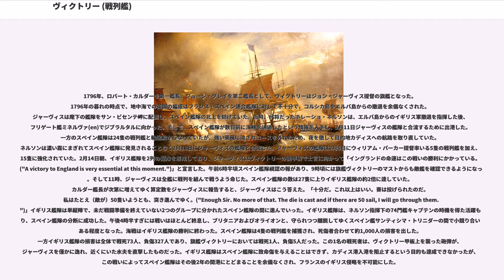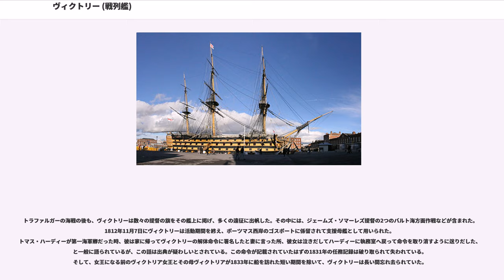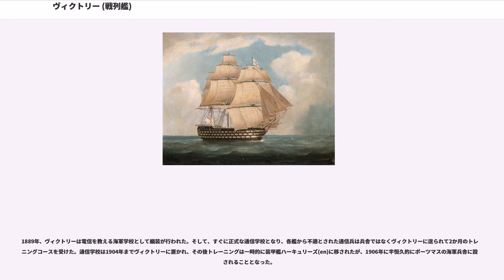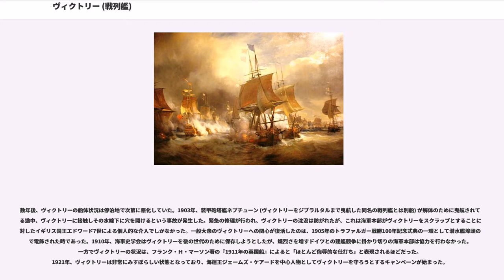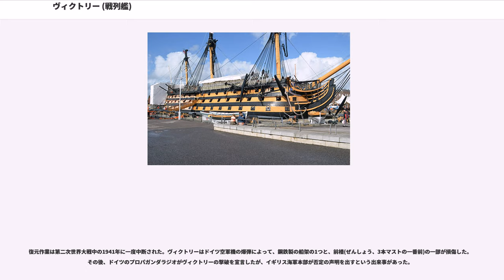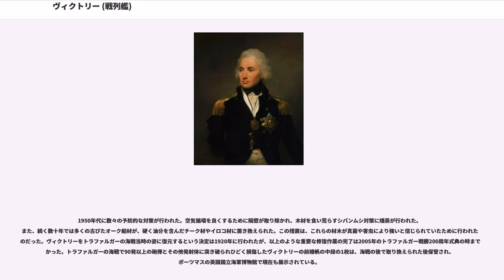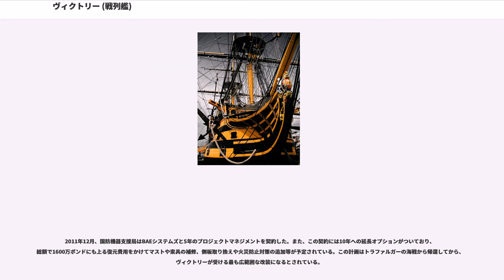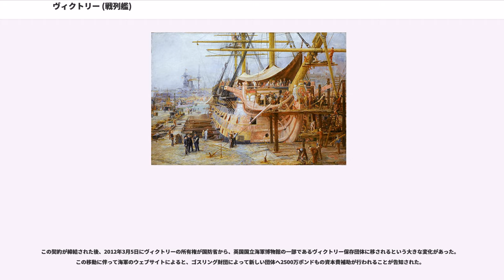ヴィクトリー (戦列艦)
ヴィクトリー () は、イギリス海軍の104門1等戦列艦。1805年のトラファルガーの海戦においてホレーショ・ネルソン提督の旗艦を務めていたことで知られる。他にもウェサン島の海戦でのケッペル提督や、スパルテル岬の海戦でのハウ提督、サン・ビセンテ岬の海戦でのジョン・ジャーヴィス提督ら、多くの提督の座乗艦であった。

1922年にポーツマスの乾ドックに移され、記念艦となった。ポーツマス軍港の港湾司令官や第二海軍卿の旗艦を務めていたが、2012年8月からは第一海軍卿の旗艦となった。現存する唯一の戦列艦であるとともに、世界最古の現役艦でもある（航行可能な現役艦としてはアメリカ海軍のコンスティチューションが最古）。

1758年12月、イギリス政府の事実上の首相であった大ピットが、後にヴィクトリーとなる1等艦を含めた12隻の軍艦の建造を提議し、発注が行われた。 18世紀に建造された1等戦列艦は10隻で、ヴィクトリーはそのうちの1隻だった。 ヴィクトリーの建造には海軍の艦艇監督官であったトーマス・スレードが造船技師として選ばれ、1756年にウリッジ工廠で進水した1等艦ロイヤル・ジョージの設計図をもとに、最低100門の砲を備える船として設計された。 チャタム工廠の工廠長はこの船の建造のため乾ドックを準備するように命令され、1759年7月23日に竜骨がオールド・シングルドック(No.2ドックと改称され、現在はヴィクトリー・ドックとなっている)に敷かれた。1760年の10月には「ヴィクトリー」という名が選定された。この名が選ばれた理由には諸説あり、1つには前年の1759年に当時行われていた七年戦争でイギリスが次第に優勢になってきており、陸上ではケベックの戦いやミンデンの戦い、海上ではラゴスの海戦、キブロン湾の海戦と勝利(Victory)が相次いだため、奇跡の年を記念して命名されたというもの。もしくは、7つの命名候補が記された短いリストの中で、当時他の船に使われていなかった名前が単に「ヴィクトリー」だけであったとするものもある。先代のヴィクトリー(en)と名付けられた戦列艦は1744年に乗組員全員とともに失われていたため、一部ではこの命名が適切かどうかに疑問が持たれていた。

一度フレームが組みあがると、大抵の場合船には覆いが取りつけられ、数か月に渡って木材の乾燥と慣らしが行われる。しかし、七年戦争が終結したこともあって、ヴィクトリーはこの骨組みだけの状態で3年近くドックに放置されることになった。ただし、この長期間の乾燥が後の長寿命に繋がったともされる。建造は1763年の秋から再開され、1765年の5月7日に進水が行われた。かかった費用は63,176ポンド3シリングで、現在価値に直すとおおよそ779万ポンド (日本円で約11億円)となる。建造には6000本にも及ぶ木材が用いられ、そのうち90％がオーク材で、残りがエルム、パイン、モミの材木と少量のリグナムバイタだった。

進水の日、進水式の職長に選ばれた船大工のハートリー・ラーキンは突如として、船がドックのゲートを通り抜けられないであろうことに気づいた。夜明けとともに行われた計測は、彼の懸念を裏付けるものだった。ゲートは少なくとも9インチ(約24㎝)狭すぎた。この恐るべき知らせは上司である船大工長のジョン・アリンに伝えられ、進水の延期も検討された。ラーキンらは集められる船大工を全て集め、釿(ちょうな)でゲートの周囲の木材を削り、船が安全に通り抜けられるように苦労して切り開いた。このようなことができたのは、進水後ドックが即座には使用されないためだった。実際ヴィクトリーは整備中として、フランスがアメリカ独立戦争に介入してくるまで、13年間メドウェイ川で係留された

ヴィクトリーの試験航行は1778年3月にジョン・リンドセイ艦長の下で行われた。リンドセイがヴィクトリーの艦長だったのは同年5月までで、すぐに海軍大将オーガスタス・ケッペル提督の旗艦となり、中将ジョン・カンプベルが第一艦長、勅任艦長のジョナサン・ファルクナーが第二艦長として赴任してきた。

ヴィクトリーは鉄製の鋳造砲で武装しており、下甲板に、中甲板に、上甲板に、船首楼と後甲板にを備えていた。1778年5月に42ポンド砲は全て32ポンド(15 kg)砲に載せ替えられたが、1779年4月にまた42ポンド砲に戻された。結局、1803年最終的に42ポ...